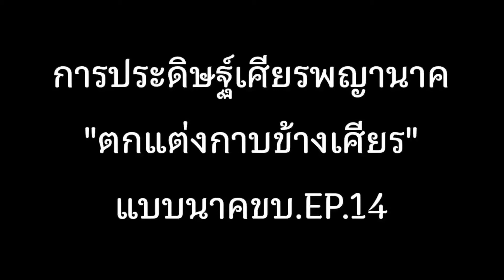การประดิษฐ์เศียรพญานาค"ตกแต่งกาบข้างเศียร"แบบนาคขบ.EP.14